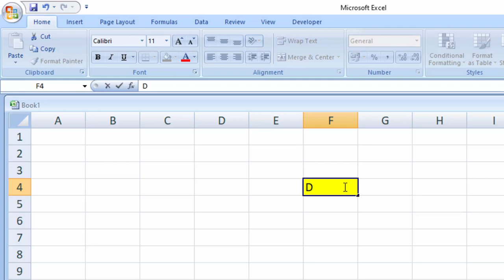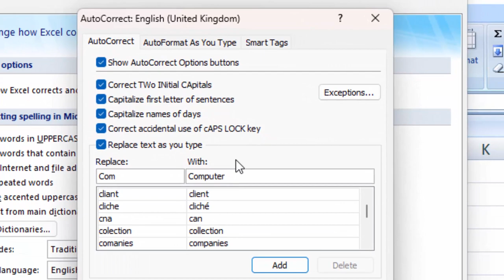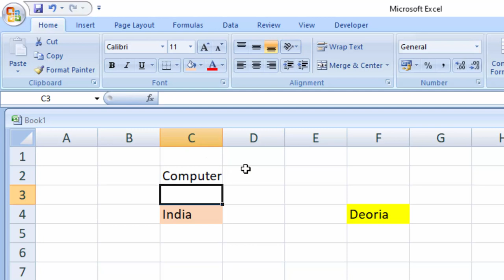How to use auto correct option in Microsoft Excel in hindi@COMPUTEREXCELSOLUTION